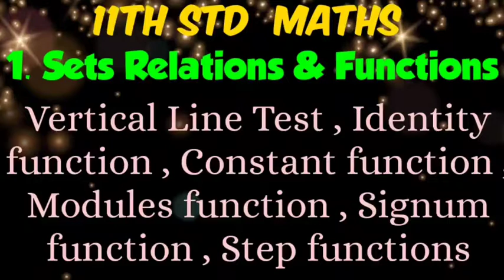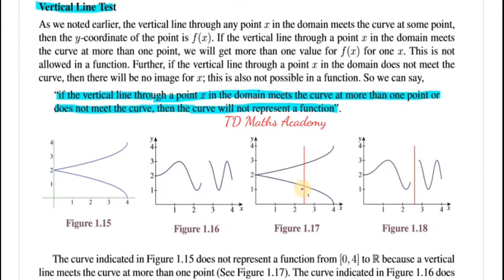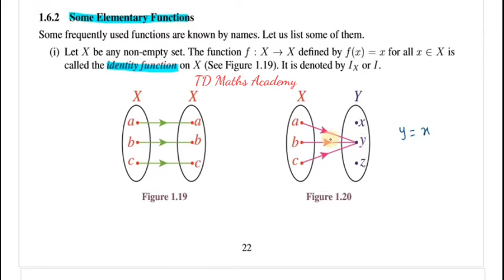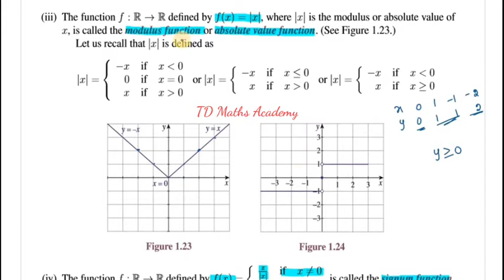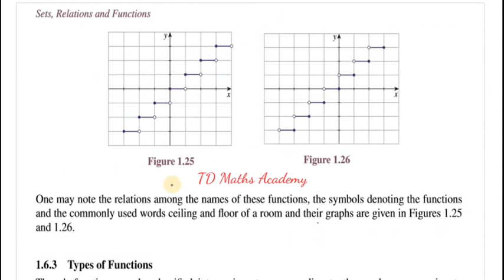11th Standard Maths | Vertical line test | Identity , Constant , Modules Signum & Step functions